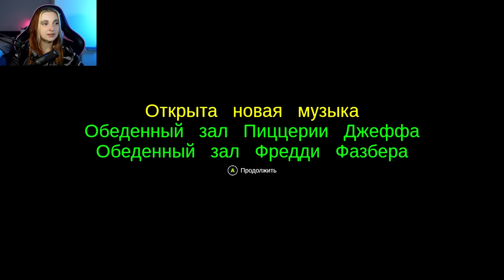СПАСАЮ ОТЦА - ЛУЧШАЯ КОНЦОВКА? ► Five Nights at Freddy's: Into The Pit #7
►►►►► РЕКОМЕНДУЮ ПОСМОТРЕТЬ ►►►►►
► Для Хакеров: Просьба не тратить мое и свое время на письма на мой рабочий email адрес. На почте работает мой менеджер, у которого нет доступа до моего канала. Я не устанавливаю никаких приложений и не перехожу по ссылкам из писем. Ведем переписку только с официальными под доменны